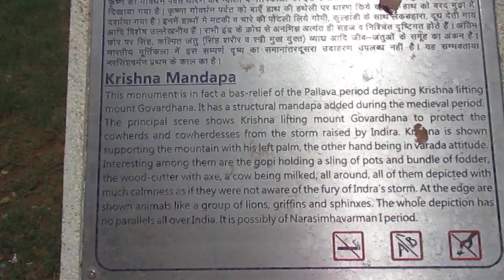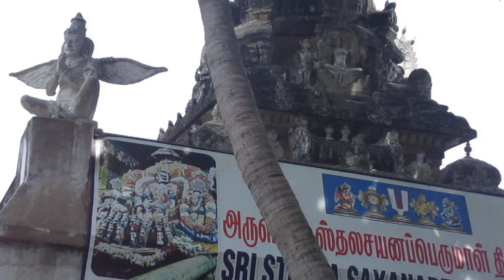WONDERFUL & BEAUTIFUL CARVINGS SCULPTURE IN (MAHABALIPURAM) INDIA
WONDERFUL & BEAUTIFUL CARVINGS SCULPTURE IN (MAHABALIPURAM) INDIA. SNEHA COUNSELING CENTRE 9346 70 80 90